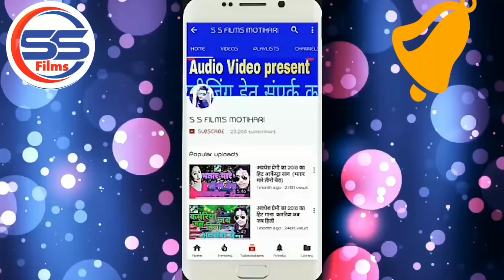Aman Singh- का सुपर हिट Audio_SONG || हमर वाला काम सौतिन से चलावेला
Singer : Aman Singh
Song : हमर वाला काम सौतिन से चलावेला
Writer : Shanjay sharbi
To Contect:-
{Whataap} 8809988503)